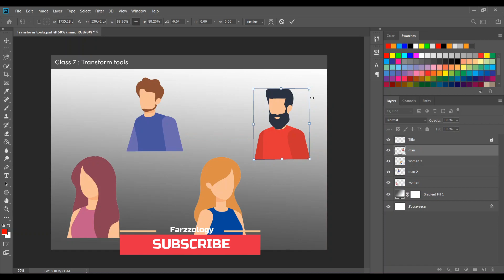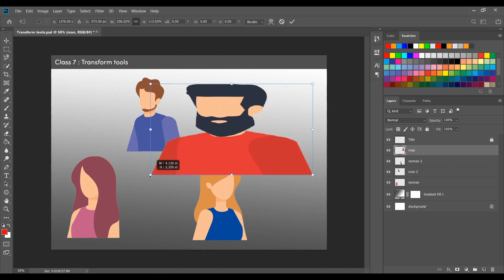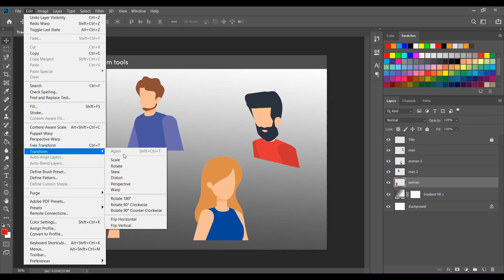TRANSFORM TOOLS IN PHOTOSHOP - ADOBE PHOTOSHOP BASIC TUTORIAL BANGLA [ PART -7 ]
ফটোশপ শিখুন সম্পূর্ণ বাংলায় একদম শুরু থেকে ।
এই ভিডিওতে থাকছে ফটোশপ এর Transform Tools  নিয়ে আলোচনা ।